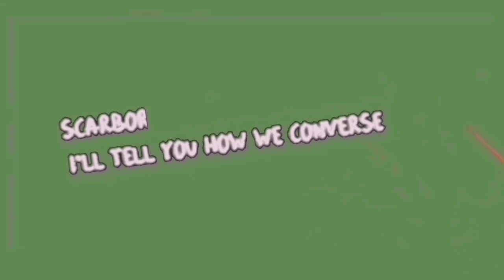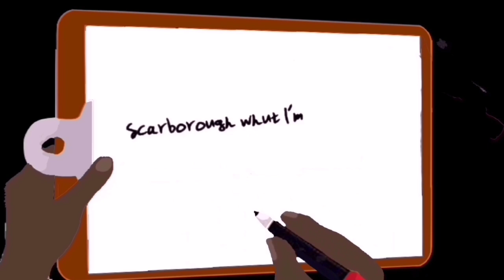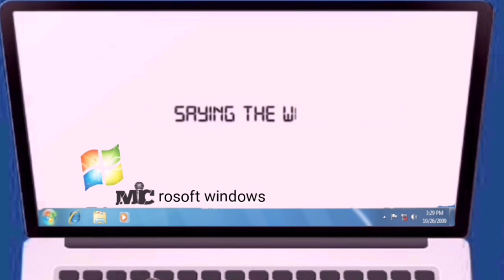Mic Gutz - Scarborough Talks Ft. Dre Barrs ( OFFICIAL HD LYRIC VIDEO)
Song featured off the album "Sleepless In Scarborough"

Song produced and visuals by Beats By Add

"Sleepless In Scarborough" is available on all music platforms